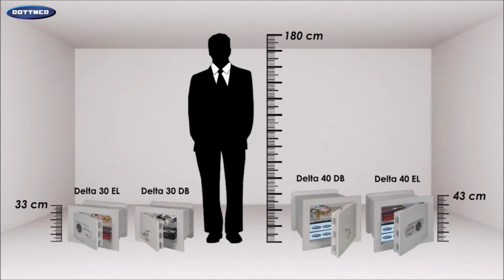Rottner Security Delta --- SK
Stenový trezor I.BT , podľa EN 1143-1
Dverný plášť 10mm oceľ, otváranie dverí 90 ᵒ
Trezorový zámok tr. A, 2 kľúče
Elektronický zámok Lock EM20.20